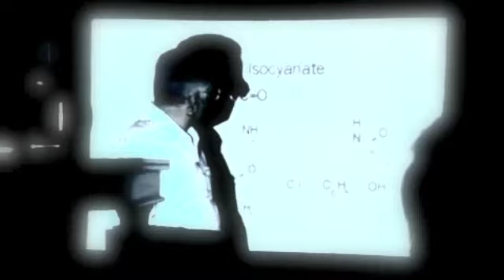George Paar - Bhopal Ep KTRTSUKUYOMI004 Ketra Records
"TRIBUTE for the victims of the tragedy of Bhopal"

TSUKUYOMI god of the mood ; Tsukuyomi-no-Mikoto was the second of the "three noble children" born when Izanagi-no-Mikoto, the god who created the first land, Onogoro-shima, was cleansing himself of his sins while bathing himself after escaping the underworld and the clutches of his enraged dead wife, Izanami-no-Mikoto. Tsukuyomi-no-Mikoto was born when he washed out of Izanagi-no-Mikoto's right eye .However, in an alternate story, Tsukuyomi-no-Mikoto was born from a mirror made of white copper in Izanagi-no-Mikoto's right hand. After climbing a celestial ladder, Tsukuyomi-no-Mikoto lived in the heavens, also known as Takamagahara, with his sister Amaterasu Omikami, the sun goddess. Tsukuyomi-no-Mikoto angered Amaterasu Omikami when he killed Uke Mochi, the goddess of food. Amaterasu Omikami once sent Tsukuyomi-no-Mikoto to represent her at a feast presented by Uke Mochi. The goddess made the food by turning to the ocean and spitting out a fish, then facing the forest and game
came out of her mouth, and finally turned to a rice paddy and coughed up a bowl of rice. Tsukuyomi-no-Mikoto was utterly disgusted by the fact that, although it looked exquisite, the meal was made in a disgusting manner, and so he killed her .Soon, Amaterasu Omikami learned what happened and she was so angry that she refused to ever look at Tsukuyomi-no-Mikoto again, forever moving to another part of the sky. This is the reason that day and night are never together. In later versions of this myth, Uke Mochi is killed by Susanoo-no-Mikoto. . The fourth step of this Ketra Series is signed by George Paar plus MARK MORRIS rmx and KIKE PRAVDA rmx